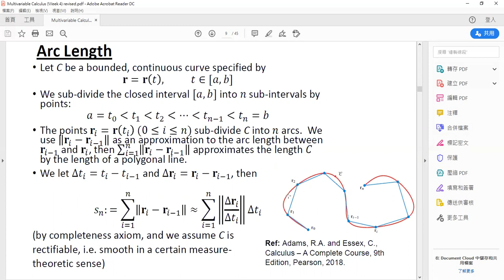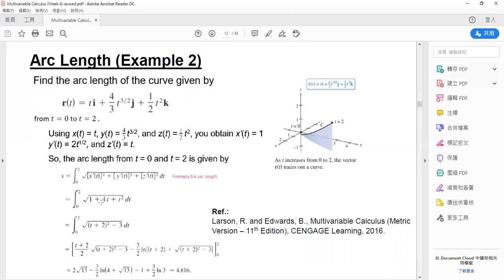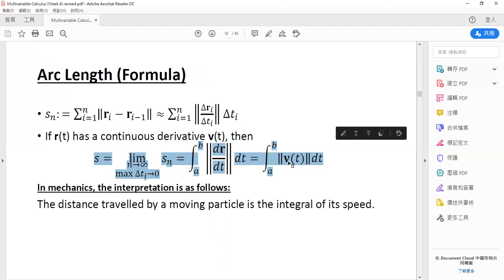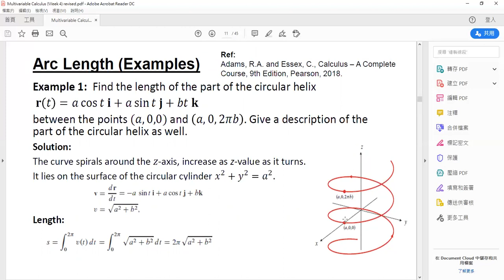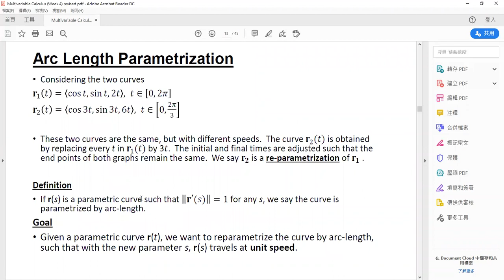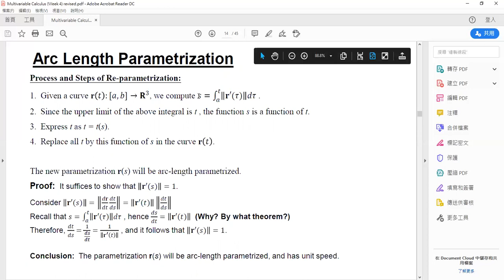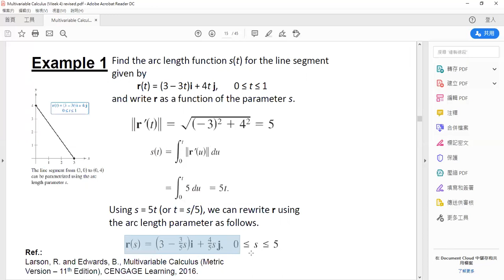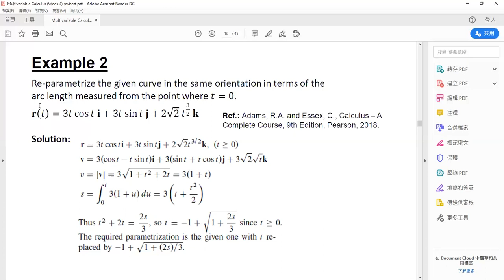Week 4 Lecture: Arc Length and Arc Length Parametrization